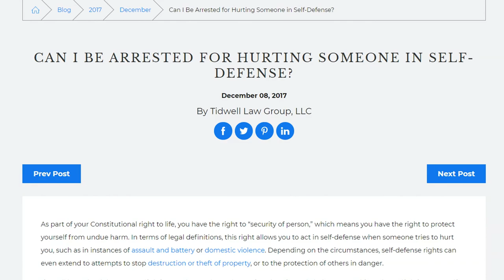The Cost of Self Defense | ART OF ONE DOJO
What is the cost of self defense? What happens after a fight? In today's video we're going to explore the REAL costs of self defense and highlight that the situation doesn't end, at the end of the situation.

◼️BECOME AN ART OF ONE DOJO MEMBER!◼
(exclusive episodes, behind the scenes, seminars)